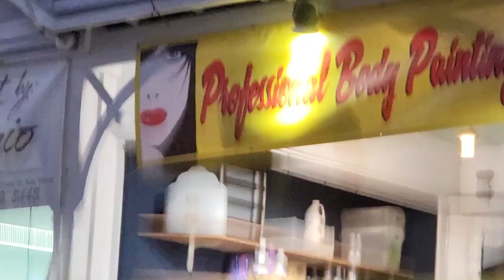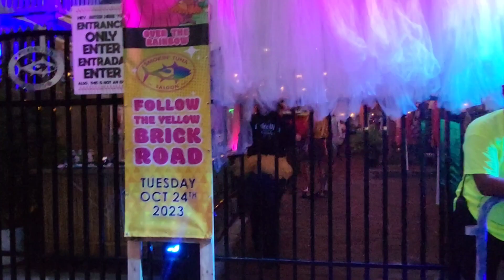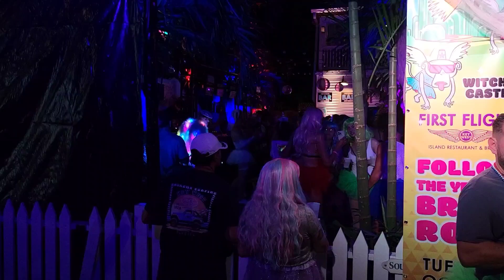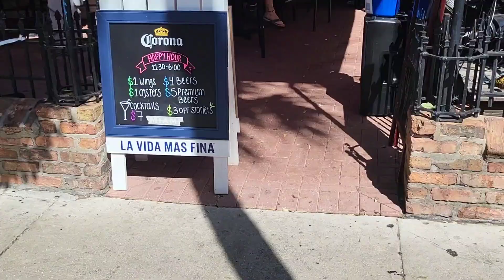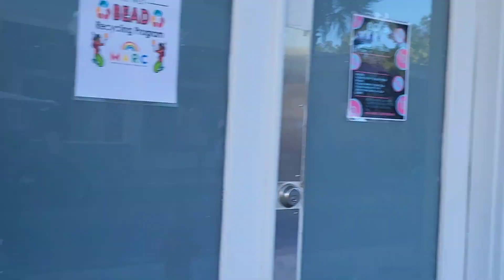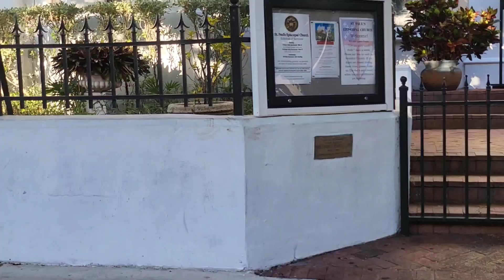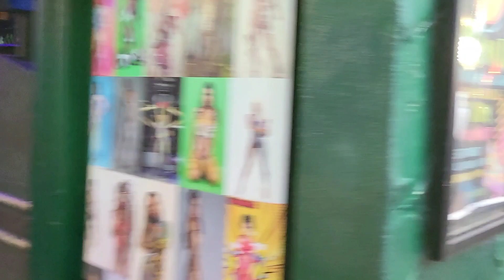Fantasy Fest 2023 . Ultimate Compilation! Come to Key West where the adults are. Part 2 Halloween 🎃